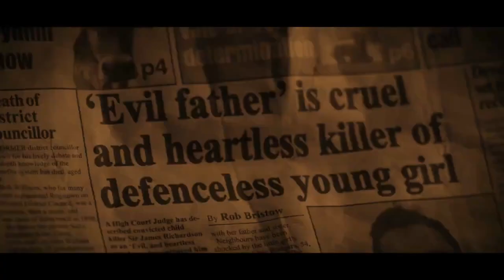THE GHOST WITHIN Official Trailer (2023)